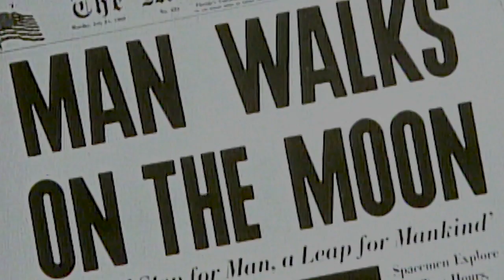Brian Kilmeade gets an inside look at America's revived space race | Fox Nation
Brian Kilmeade takes us inside the amazing efforts of America’s renewed ‘space race’ and its unprecedented work to take the U.S. to Mars.